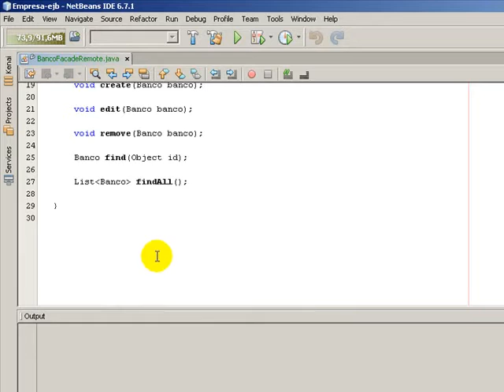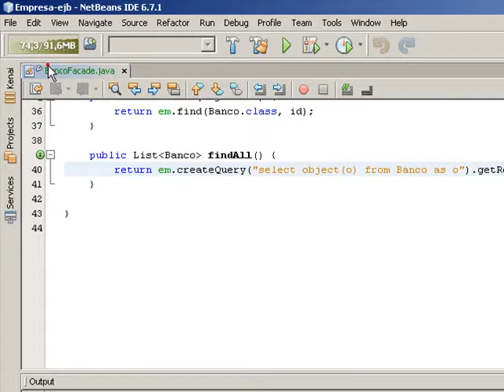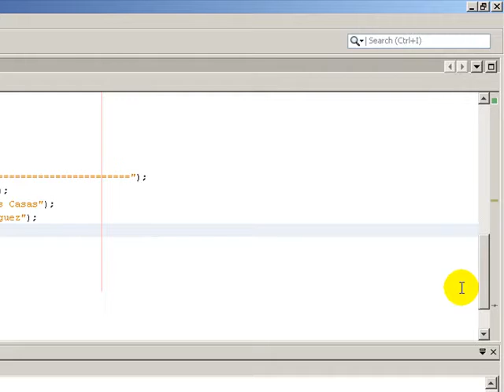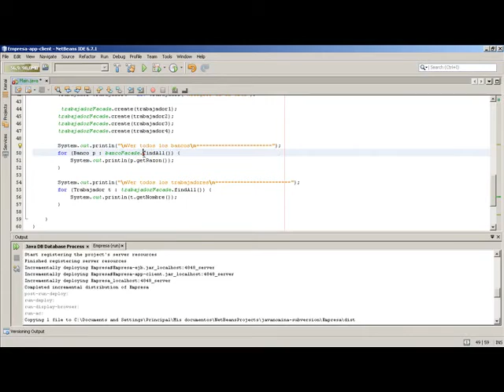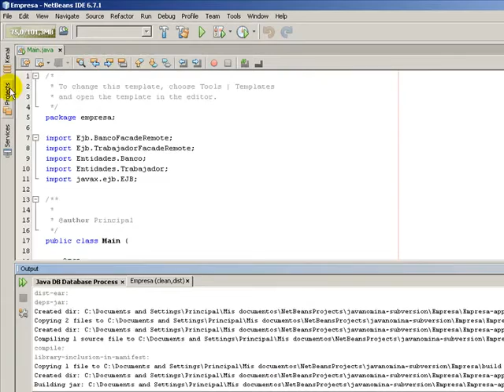EJB module- Enterprise Application Java parte2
Segunda parte.
En este video explico como crear una aplicacion enterprise edition usando netbeans 6.7.1.
Ojala sea de utilidad.